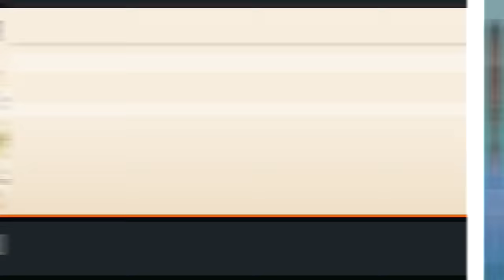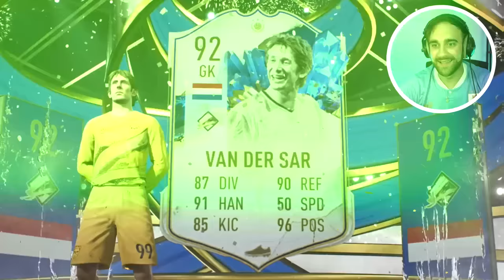11 Impossible Goals Pick My Team!